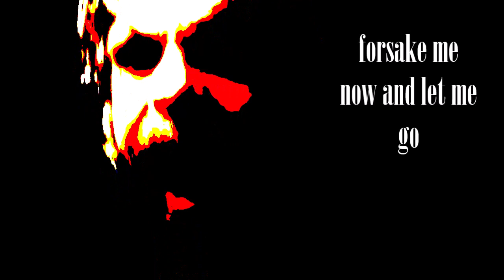Helter Skelter (lyric clip)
u wish you had these dance moves.

From my 2013 solo demos. Sharing these in 2021 feels like walking naked in front of the window.